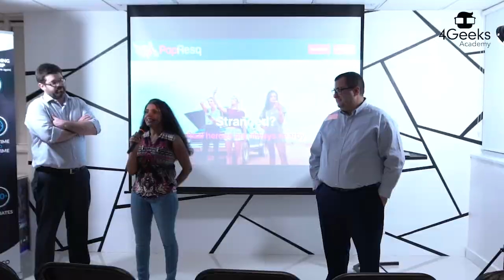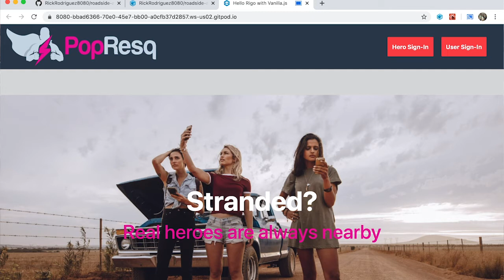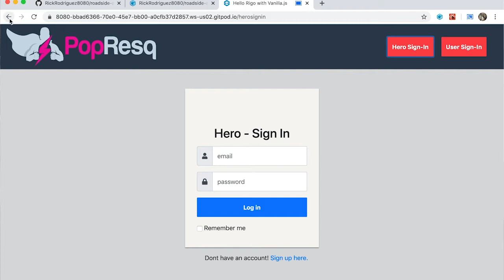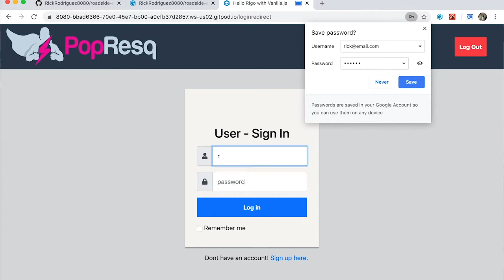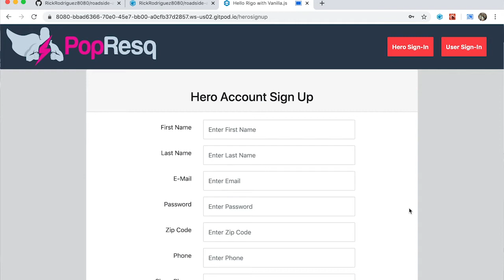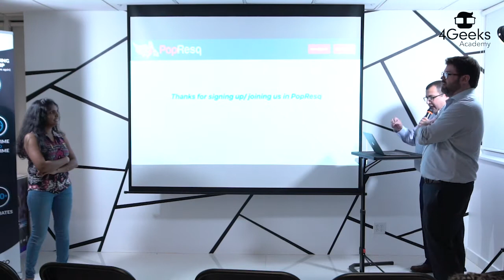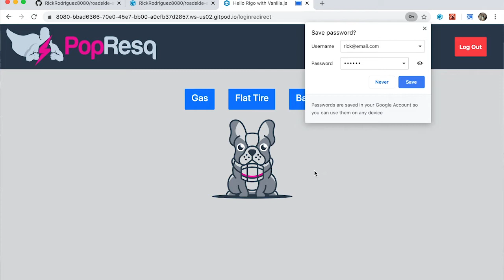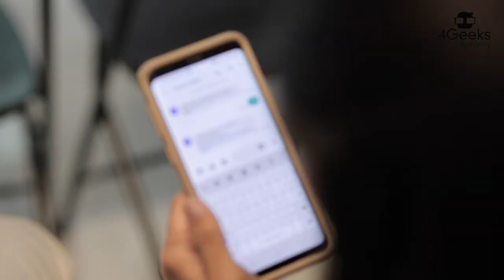PopResq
Check out their final presentations on Geek Talk! The Geek Talks take place on the final day of the class, our students get to show their skills and accomplishments. These students graduated from the Full-Stack Development course at Miami Downtown

Project: PopResq
Creators: Jose Godoy, Bharathi Chinnusamy, and Rick Rodriguez

Jose works in the financial services industry and he joined the program because he wanted to diversify his skills and wanted to put his creativity to good use by coding, Bharathi from India has a background in Microbiology she decided to start the program because her husband is a Software Engineer and by seeing his work an interest sparked in her, and Rick is a teacher that started with a non-tech degree and he wanted to get into technology he chose 4Geeks because is so much more than coding. Their project is about creating a simple solution to everyday issues such as a flat tire or having to jumpstart a car

Our next cohort will start on August 31st, 2020

⚡️Join us for more events!